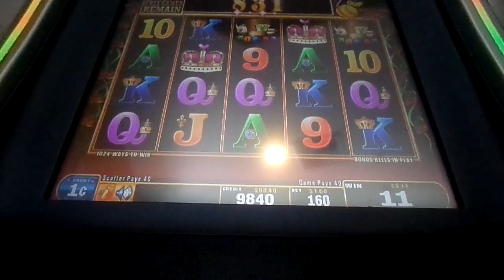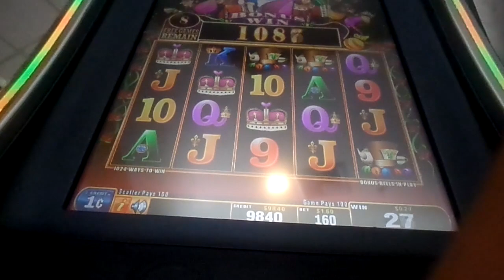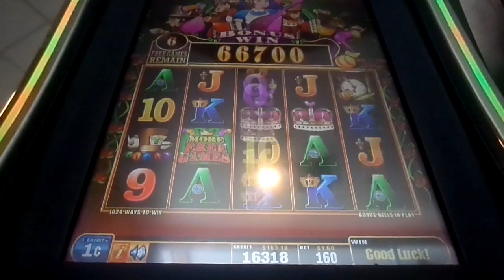"ALICE & THE SCATTERED HEARTS" slot machine "MEGA WIN"